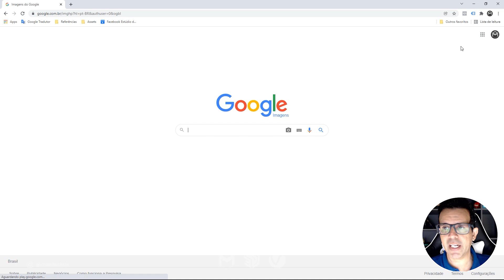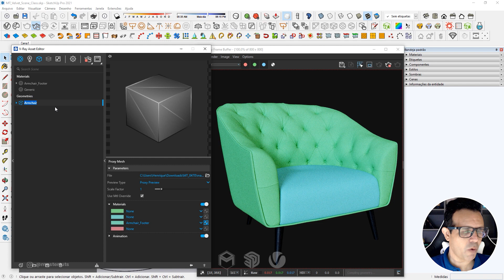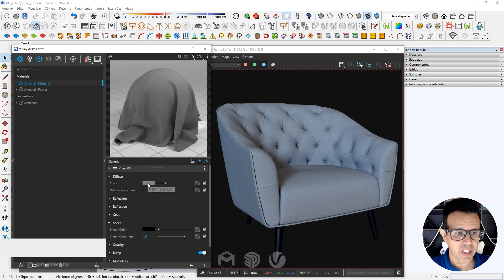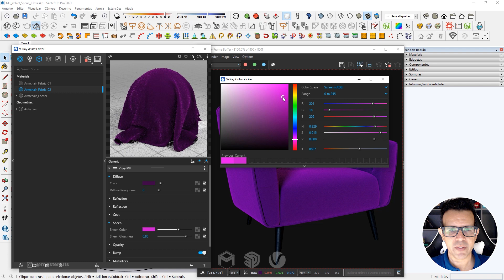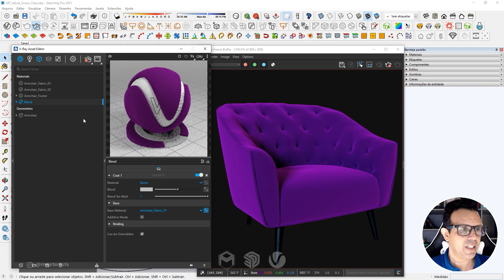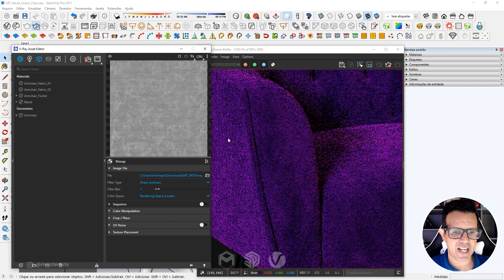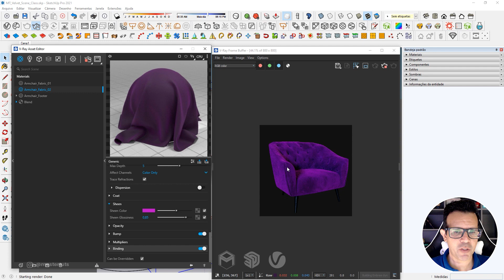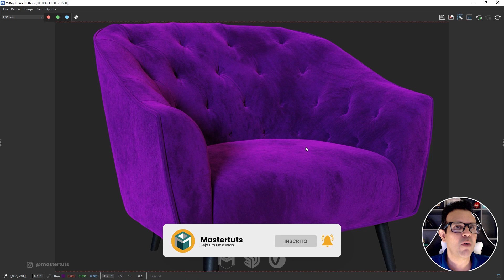CRIANDO MATERIAL DE VELUDO REALISTA | V-RAY 5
* Subtitles in Beta, forgive me any errors
* Subtítulos en Beta, perdóname los errores

🔑 Keyframes
0:00 - Introdução

Placa Mãe Gigabyte Aorus Z370M

📫 Nosso endereço:
Rua Padre Carapuceiro, 858 | Caixa Postal 63A
6º e 7º andares | Empresarial Cícero Dias